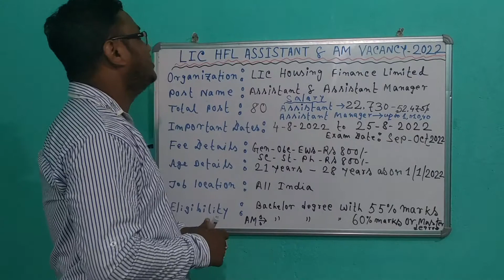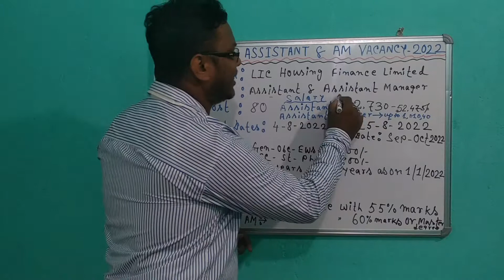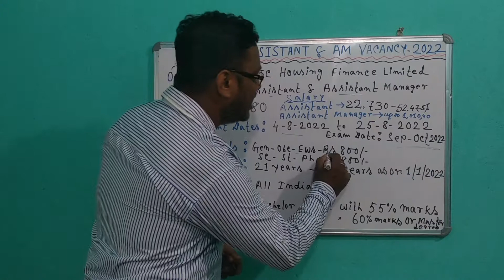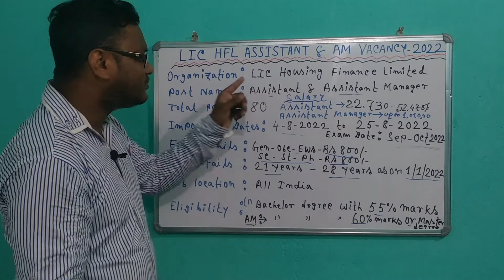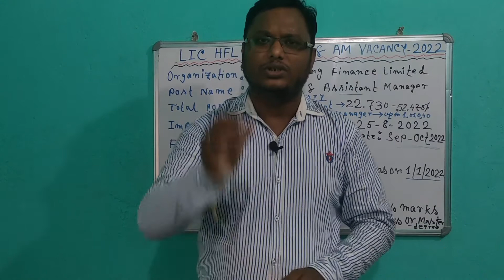LIC HFL Assistant & AM Vacancy 2022 || LIC – তে নতুন নিয়োগ || Bengal Job With Study